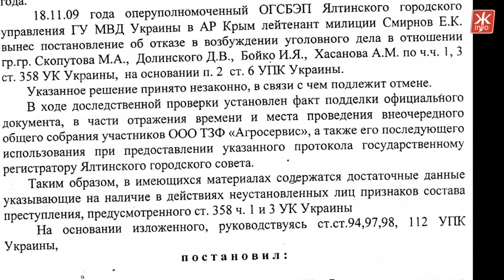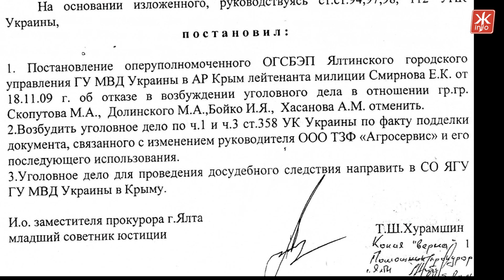Причетні до захоплення ЗАТ Житомирські ласощі - Житомир.info